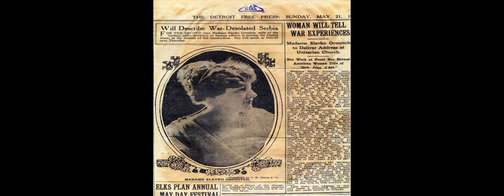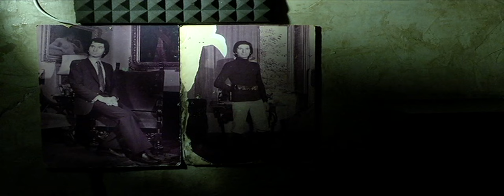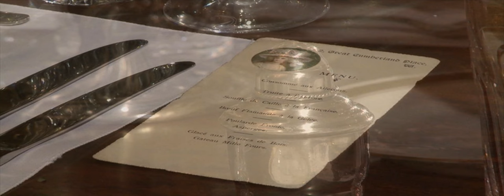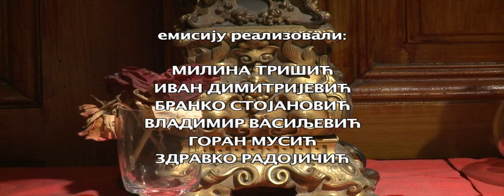Mira Adanja Polak – Ekskluzivno: Porodica pamti - Jevrem Grujić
U vreme Uskršnjih praznika porodica još više dobija na značaju i zato je važno sačuvati je i razumeti tradiciju. Porodična kuća Jevrema Grujića koja se nalazi u samom srcu starog Beograda pamti sedam generacija. Tu kuću danas čuva porodica Lazar, Alek i Branka koji u ovoj kući i dan danas žive.

Lazar Šećerović, je prevodilac, Aleksandar Conić reditelj, a Branka Conić psiholog.
Oni zajedno rade na promociji i vidljivosti našeg nacionalnog blaga i tradicije.
Ovaj privatni muzej porodica izdržava ličnim sredstvima i donacijama za posebne projekte.

Kuća je sagrađena 1896. u samom centru Beograda članica je Udruženja evropskih istorijskih kuća. Sedam generacija ove porodice čuvalo je više od 500 umetničkih dela koja su skrivana tokom proteklih vremena i Drugog Svetskog rata.

Porodica je sačuvala blago porodice koje je i kulturna baština naše zemlje.
U ovoj kući su živeli Ministar Knjaza Miloša Obranovića, Jevrem Grujić državnik i diplomata, dr Slavko Grujić političar i diplomata čijom zaslugom je izgrađena Univerzitetska Biblioteka u Beogradu i mnogi značajni ljudi nekoliko epoha.

U ovoj kući nalazila se i partizanska bolnica, tu je i otvorena prva diskoteka, tu se nalazi i puška Hajduk Veljka kao i remek dela Paje Jovanovića kao i najstarija venčanica u Srbiji Jelene Grujić iz 1853.